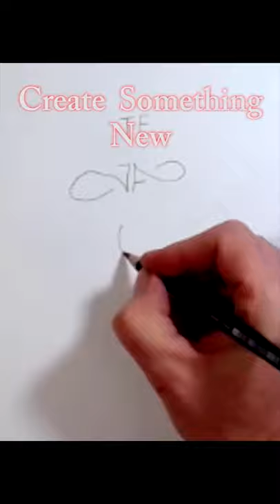TECChallenge (Take, Exaggerate, Create) "Koi or Goldfish" A Creative Exercise and Challenge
TECChallenge (Take, Exaggerate, Create) is a little challenge I came up with to help people do more creative exercises.
All you have to do is take your initials, exaggerate the shapes of the characters, and the Create something new from the shapes you end up with.
Will you take my TEC Challenge?

Materials Used
★ Graphite Pencil

Feel Free to drop some Love for Free Reference Pics and Early Access and full length tutorials (coming)

finchum.html?tab=artworkgalleries

Don't miss New Videos - Mash the BELL!

Speed Paintings, Tutorials, Reviews and Demonstrations by Artist Joseph Finchum.
Learn how Improve your Painting and Drawing Skills in my Tutorial Videos.
Watch Techniques for Working in Acrylic Paint and Oil Paint, Colored and Graphite Pencils, as well as, Watercolors, Inktense, and many other Art Mediums.

This video was shot using the Sony CX405
Edited with Adobe Premiere CS 5.5

If you speak a language other than English and want to help me out, feel free to add translations to any of my videos. Your help is always greatly appreciated.